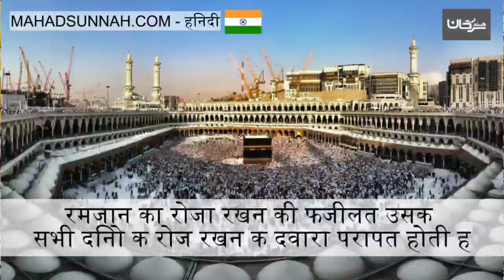रमज़ान का रोज़ा रखने की फ़ज़ीलत उसके सभी दिनों के रोज़े रखने के द्वारा प्राप्त होती है فضل صوم رمض